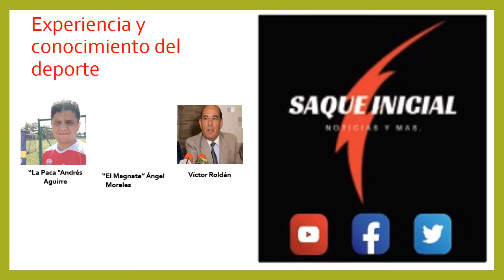Análisis semanal del deporte en Saque Inicial deportes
Con los mejores analistas conocedores del deporte
Ángel Morales "el magnate" entrenador y dueño del equipo Valedores de Iztacalco ,Ángel Aguirre "la Paca" portero del equipo Valedores de Iztacalco ,Edith Contreras medallista Panamericana y ex directora del deporte en Ixtapaluca ,,Carlos Coss ex árbitro de futbol ,Miguel  Ángel Chua Ortiz Ex árbitro de futbol profesional y Víctor Roldan Ex árbitro profesional